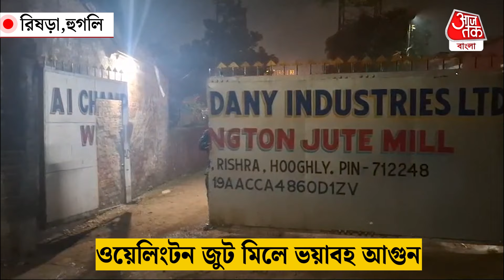জুট মিলে ভয়াবহ আগুন,ঘটনাস্থলে দমকলের 7 টি ইঞ্জিন | Hooghly Jute Mill Fire Incident | District News